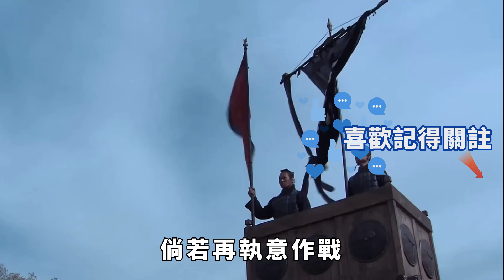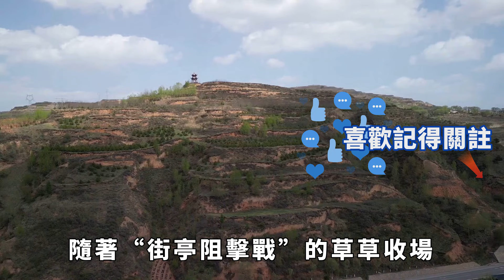馬謖如果聽諸葛亮的當道下寨，能不能守住街亭？司馬懿說得再明白不過【小豆知历史】歷史